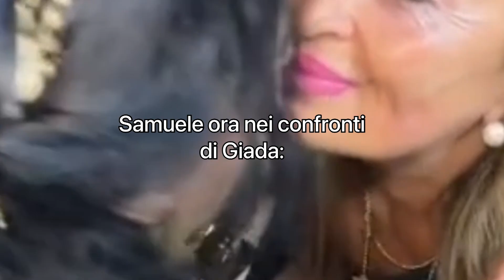ESPERIMENTO SUI CAPELLI; tingiamo di biondo??? 😱😱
Ciao a tutti ragazzi e ragazze, benvenuti o bentornati in questo nuovo video.. anche oggi vi ho portato in una delle mie strabilianti giornate da adolescente/bambina.. perché si, mi reputo ancora una bimba con tanta voglia di sperimentare giorno dopo giorno sempre qualcosa di nuovo, mi frulla in testa una idea? Io la faccio il giorno dopo.
Sono una ragazza di 18 anni con tanta voglia di fare qualcosa di concreto nella propria vita.. di vivere in tutti gli aspetti che la vita mi manda, giornate tristi? Felici? Spensierate? Io sarò sempre qui a portarvi un pezzetto della mia vita.
Spero che questo video vi sia piaciuto, mi raccomando iscrivetevi al canale, mettete like e ovviamente andatemi a seguire su insta per rimanere sempre aggiornati su tutta la mia vita, ciò che mi succede, nuove idee, tutto.

Strumenti per la registrazione del video:
* Ring light

In caso vogliate supportarmi maggiormente nella realizzazione di nuovi video, vi lascio qui il link della mia lista Amazon così che possiamo realizzare nuovi video: Sopport me- Lista regali Amazon

Dalla vostra Bad Angel 👼🏼♥️